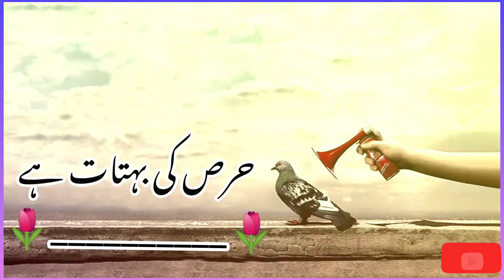Latest Poetry انسانیت (Insan) Urdu Poetry(اوردو شاعری) Status Video ۔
انسان کمزور نہیں، انسانیت کی کمی ہے۔
عمل کی تاخیر نہیں، نیت میں حلل ہے۔
رزق کی کمی نہیں، سستی کی لت ہے۔
انسان کا قحط نہیں، انسانیت کی تھوڑ ہے۔۔۔۔۔
The Best Poetry In 2022...
Latest Poetry In 2022.

Jis ny apny Nam ki "Poetry" ya "Ghazal" ya "Video" bnwani hyn wo "Comments" min apna Nam.likh dyn...